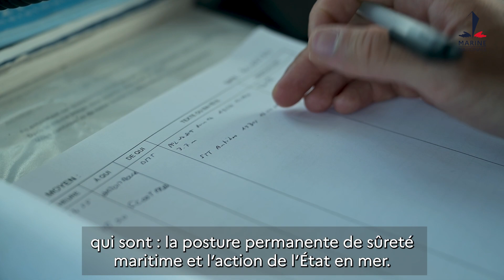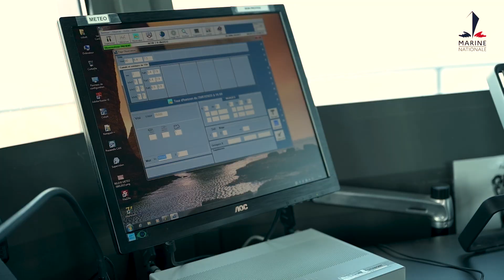JNR23 - Matelot Guillaume, réserviste au sémaphore du Dramont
Nouveau portrait de réserviste à l’occasion des JNR2023 ! 👊

Aujourd’hui, rencontre avec le matelot Guillaume, opérateur surveillance de la navigation maritime (SURNAV) au sémaphore du Dramont ! ⚓

✅Les grandes missions du sémaphore ? « la posture permanente de sûreté maritime et l’action de l’État en mer ».
✅La qualité indispensable d’un SURNAV ? « La maîtrise de la langue anglaise ».
✅Les meilleurs souvenirs du matelot Guillaume en tant que réserviste ? « Les moments de convivialité qu’on peut partager avec nos camarades et nos collègues, l’esprit d’équipage qui est réellement présent »

➡Chaque semaine durant un mois, retrouvez le portrait d’un réserviste de la Marine nationale 👇

Garde nationale Ministère des Armées La Marine Recrute